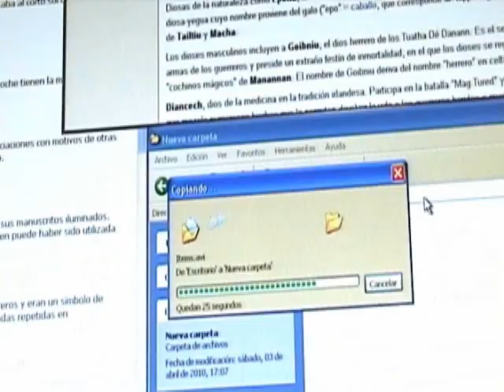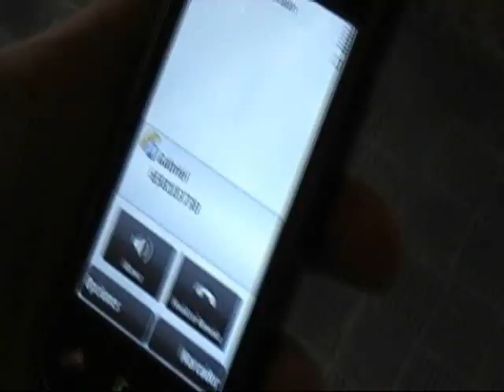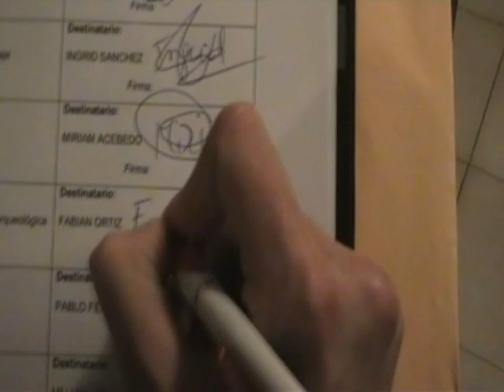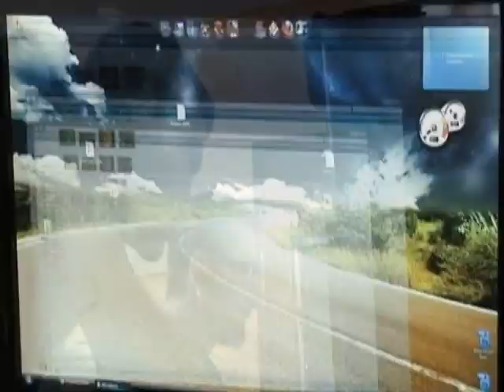Biez Corp - ITEMS, el Secreto de los Objetos Intemporales [Parte 1/5]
Mediometraje seleccionado para participar en en los

eventos paralelos al 15º Festival Internacional de Ourense

(OUFF)

Duracion total: 46:00 min

Gracias a todos los amig@ que de una forma u otra

ayudaron a realizar este proyecto.

Y si, ningun actor es profesional ;)

Nota: El video fue grabado en 16:9 por eso se ven las caras como alargadas. Si podeis configurar la imagen a 16:9 mucho mejor ;)